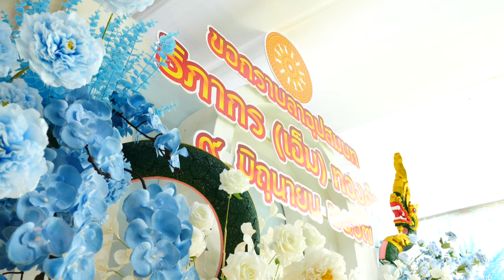โชคทวีการช่าง อุปสมบท นายธิภากร (เอ็ม) ทองคำ ปลงผม รับนาค Part 1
โชคทวีการช่าง อุปสมบท นายธิภากร (เอ็ม) ทองคำ ต.ดอนเจดีย์ อ.ดอนเจดีย์ อ.สุพรรณบุรี วันที่ 8-9  มิถุนายน 2567
Facebook : วันเพ็ญ ทองขาว (แมว เอนก สตูดิโอ)